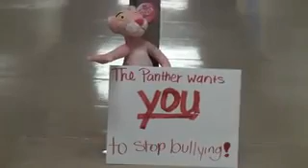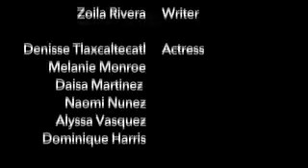PHS No Bullying - 2014 Teen Video Awards Entry